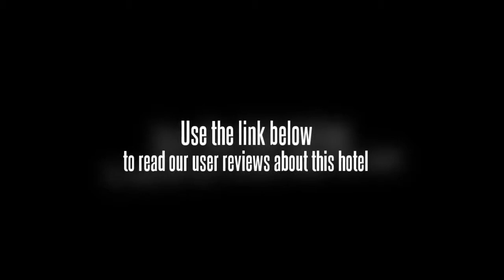Eurasia International Hotel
Eurasia International Hotel is a 5 star business hotel which is located in Changping Town of Dongguan City. 40 minutes to Pazhou conference center. 30 minutes to Furniture Exhibition Centre. 3 minutes to Tianhong shopping center. 40 minutes to Guangzhou Baiyun Airport. 30 minutes to Shenzhen Airport. 3 minutes to Dongguan train station. Etc .the traffic is very convenient. There are totally 420 guestrooms featured in the hotel. which divide into business rooms. deluxe rooms. suite. etc. Free items can be used in the room. such as. high speed internet access. two bottles of mineral water. newspaper. gym. etc. All of the rooms equipped with advanced facilities.such as. central air conditioner. mini bar with soft and hard drinks. closet with bathrobe and clothes hangers. bright make up mirror. IDD. DDD system. satellite TV. writing desk and chairs. well decorated bathroom with private shower. hair dryer. soap. shampoo.etc. There are 11 conference rooms. can accommodate 50-1000 persons at a time. equipped with modern meeting facilities. including Multi-media projector and screen. various microphones. Pencils and paper for all. signage. video recorder and TV set. where will satisfy all the demand of the guest. It features Chinese and western restaurant where guest can enjoy all kinds of delicious local food. besides there also a bar and a Japanese restaurant in the hotel where will meet all the demand of the guest. There also a recreation center equipped in the hotel where guest can enjoy beauty salon. swimming. tennis. table tennis. Hotel with a new. scientific management mechanism and management philosophy. committed to personalized high quality service. We are expecting you.